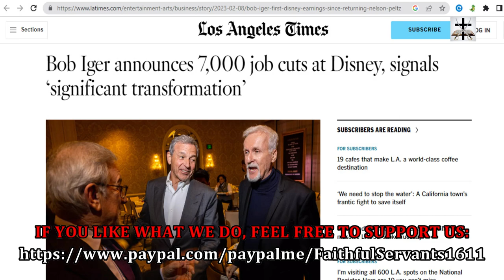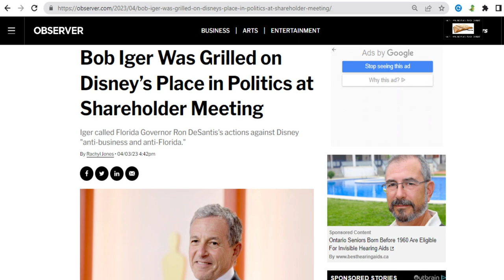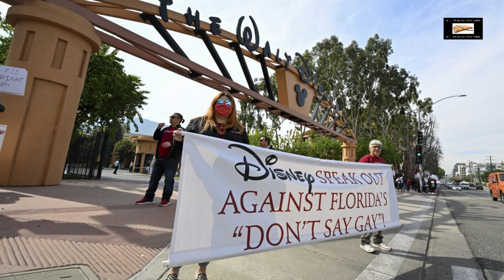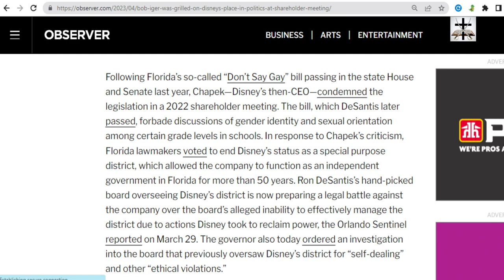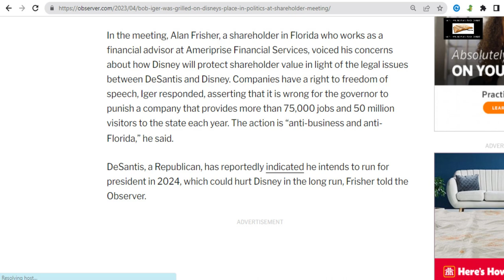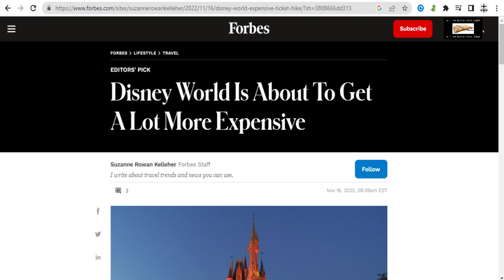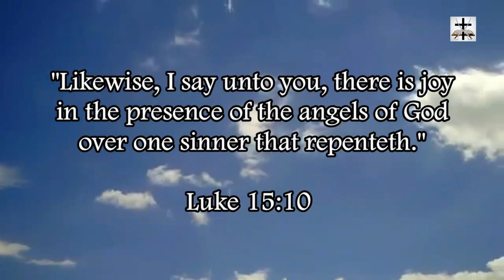Woke-SJW Disney CEO Bob Iger Was Grilled On Disney’s LGBT Agenda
Woke-SJW Disney CEO Bob Iger was shredded and slammed by shareholders who are not happy with the LGBT agenda being pushed.